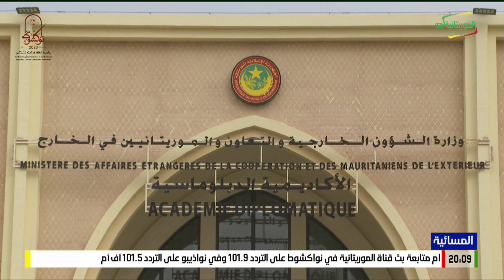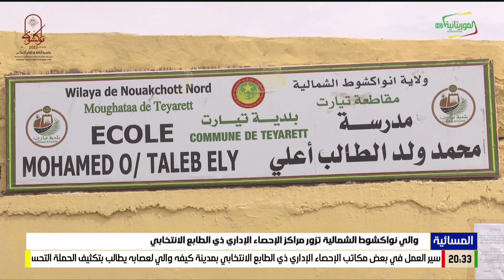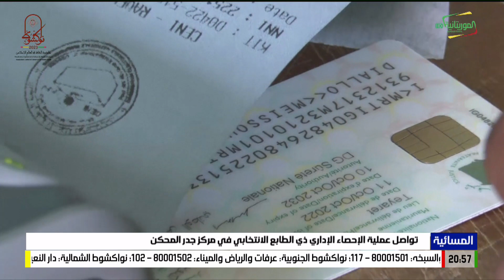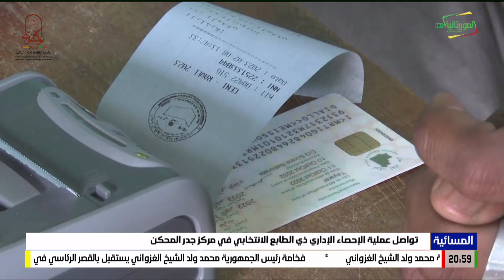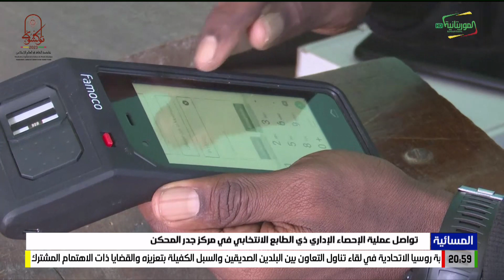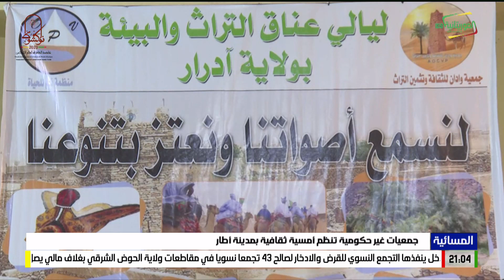المسائية 08 02 2023